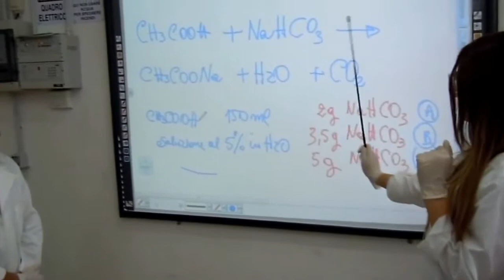in the chemistry lab this girl explaining procedure of experiment in lab coat and tight latex gloves